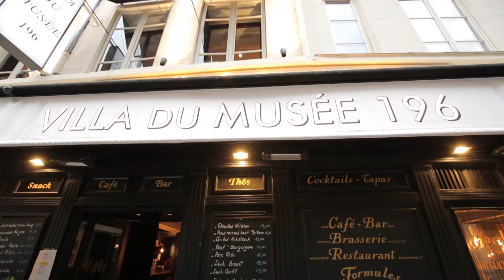บุกครัวภัตตาคารอาหารฝรั่งเศส ล้วงลึกสูตรเด็ด 'สตูเนื้อ' ที่ใช้เวลาทำกว่า 3 ชั่วโมง!!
Villa du Musée 196 เป็นร้านอาหารฝรั่งเศสที่ได้รับความนิยมจากนักท่องเที่ยวมากมาย ตั้งอยู่ในเมืองปารีสและเปิดให้บริการมาอย่างยาวนาน ทีเด็ดของร้านนี้คือ เมนูอาหารท้องถิ่นที่ถูกปรุงมาอย่างดี ทำให้มีรสชาติถูกปากเป็นที่ถูกอกถูกใจของคนที่ได้ลิ้มลอง โดยเฉพาะเมนูตับห่านที่หลาย ๆ คนตั้งใจเดินทางมาเพื่อให้ได้ลองสักครั้ง

นอกจากนี้ภายในร้านยังตกแต่งอย่างสวยงาม มีโต๊ะสำหรับรองรับลูกค้ามากถึง 200 ที่นั่ง และทางร้านก็ยังมีห้องแบบส่วนตัวที่เหมาะสำหรับการจัดสังสรรค์กันเป็นกลุ่มอีกด้วย นับเป็นอีกหนึ่งร้านที่แนะนำให้เพิ่มไว้ในลิสต์เลยทีเดียวหากได้มาเยือนปารีส

รอบจานรอบโลก (27 ก.ย. 2561) รายการที่จะพาคุณไปตามหาอาหารจานเด็ด สุดยอดเมนูจากทั่วโลก โดย คุณณัฐพงษ์ จอมบดินทร์ และ คุณนิรุตติ์ ศิริจรรยา ทุกวัน พฤหัสบดี เวลา 22.30 – 23.00 น. ช่อง 28SD